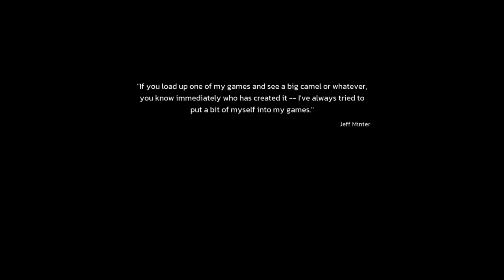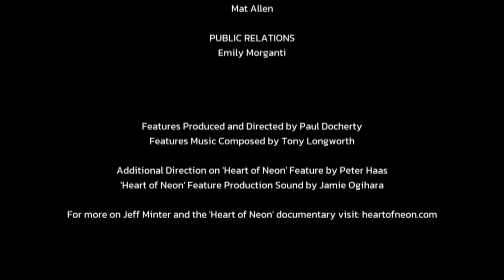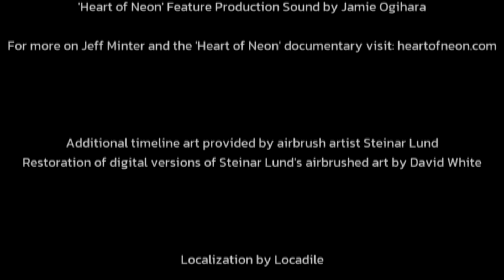We finally got our LLAMASOFT: THE JEFF MINTER STORY credits corrected - all is good in the world now